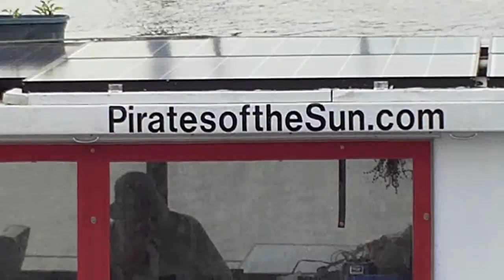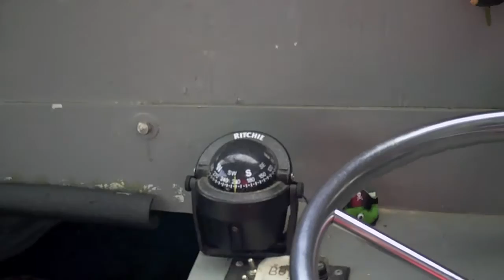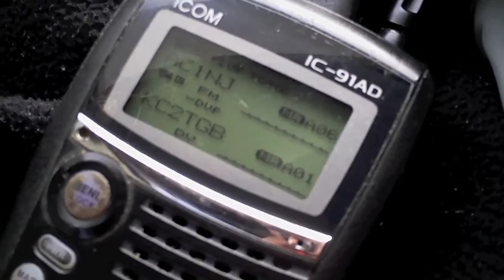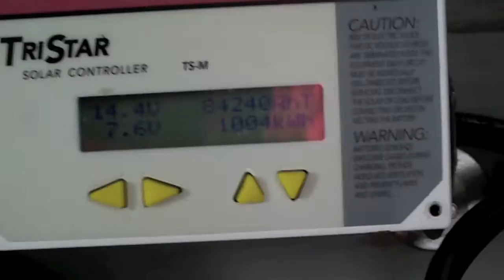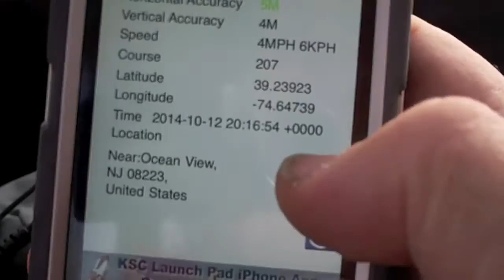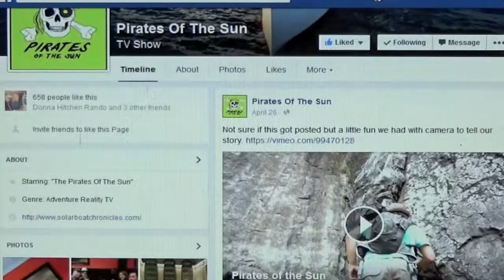The Solar Boat Ra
The Solar Boat Ra video that includes an inside view of the boat. The video was shot behind Ocean City NJ in October of 2014. The video shows the boat, the solar cells, the controllers, the motor, the helm and the Captain. Enjoy the ride.